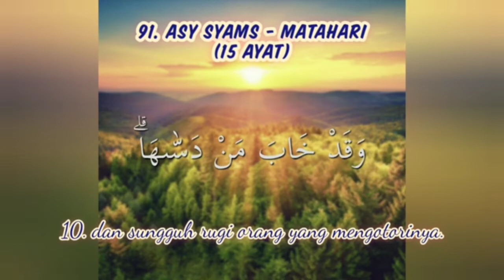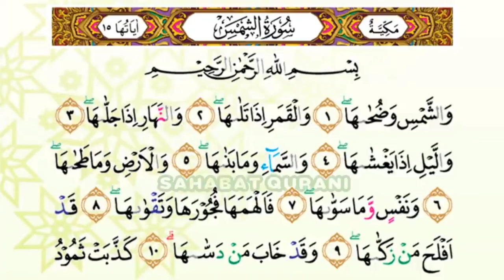Asy Syams 6-10 Talaqqi & Penguatan Metode Ummi